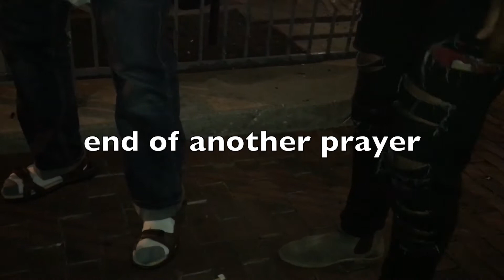Detour or Divine Appointment?- Midtown Adventures Pt.2 | Neaves Vlogs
Please keep Charles Constantine in your prayers. God makes our mistakes and turns them into miracles, our detours and turns them into divine appointment. His ways are greater than ours. Thank you and God bless.